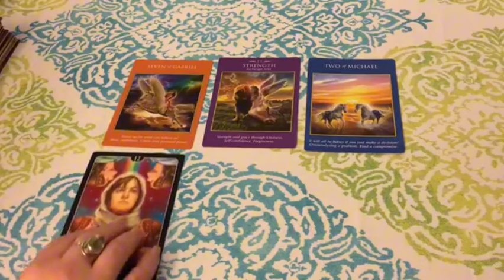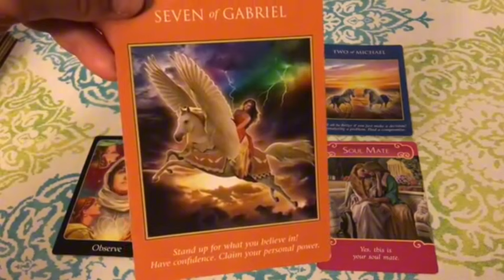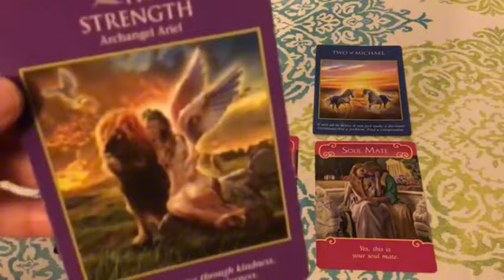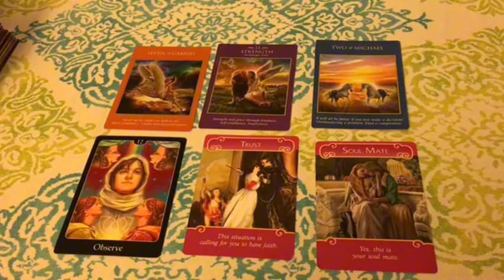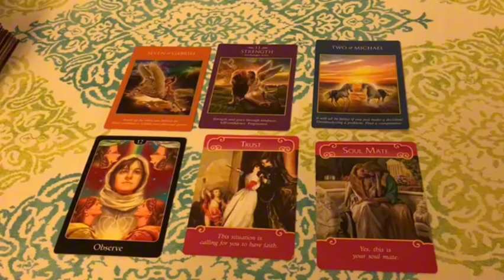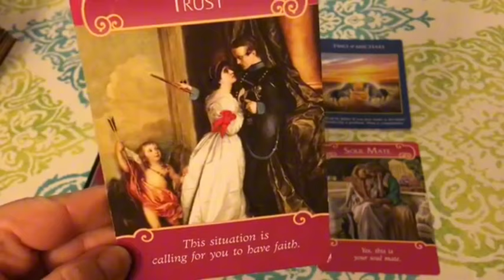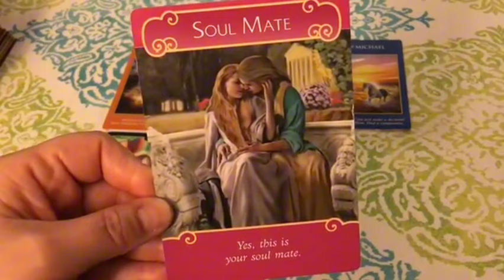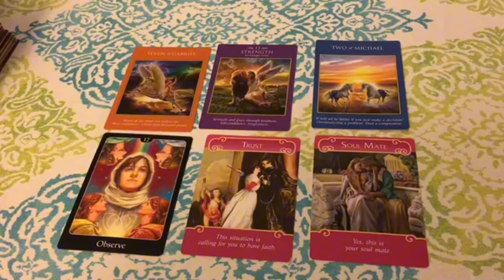Virgo♍ This Person is So in Love With You 😍 & going to admit it in Three days..🥺🫶🏻